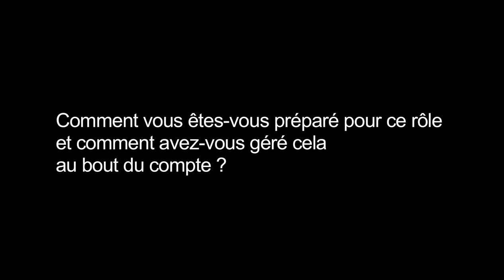Interview with Louis Hofmann | Land of Mine (2015)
Interview with Louis Hofmann who played Sebastian Schumann in Land of Mine (2015). The interview is from the French bluray release and therefore have hardcoded french subtitles.